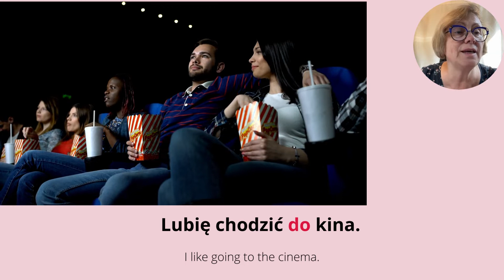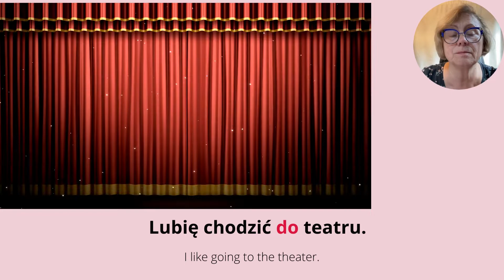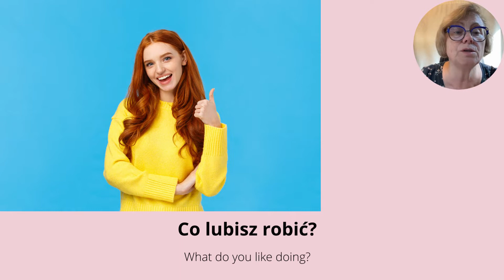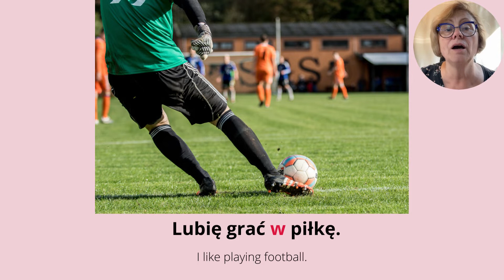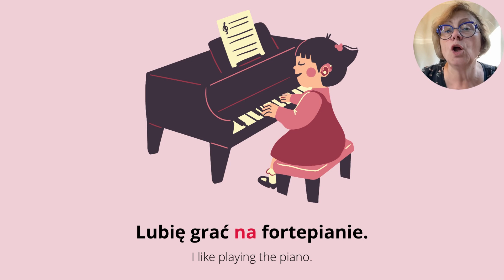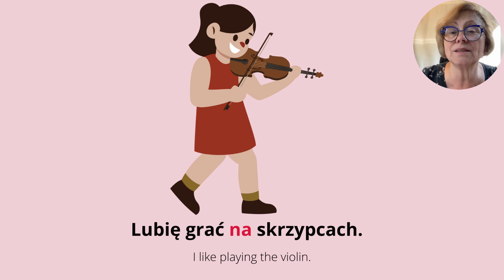Polish Hobbies Part 2: Expand Vocabulary With Examples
Learn Polish Vocabulary: Polish Hobbies Part 2 with example sentences
Today I will teach you useful phrases.  This video is suitable for beginners and learners who want to expand their vocabulary.
Polish for beginning,

00:00 Polish Vocabulary Hobbies Part 2
00:10 1st Phrase 'What do you like doing?'
00:21 2nd Phrase 'I like going to .'
00:34 3rd Phrase 'I like going to the cinema'
00:49 4th Phrase 'I like going to restaurants
01:07 5th Phrase 'I like going to the theater
01:31 6th Phrase 'I like going to the philharmonic hall
01:43 7th Phrase 'I like going to the cafe
01:56 8th Phrase 'What do you like doing?'
02:10 9th Phrase 'I like going to. '
02:25 10th Phrase 'I like going for walks.'
02:35 11th Phrase 'I like going to the gym.'
02:55 12th Phrase 'I like going to pool.'
03:08 13th What do you like doing?'
03:19 14th Phrase 'I like playing .
03:32 15th Phrase 'I like play tennis.'
03:49 16th Phrase 'I like to play golf.'
04:01 17th Phrase 'I like playing volleyball'
04:16 18th Phrase 'I like playing football'
04:29 19th Phrase 'I like playing basketball.'
04:46 20th Phrase 'I like playing chess.'
05:01 21st Phrase 'I like playing bridge.'
05:15 22nd Phrase 'What do you like doing?
05:25 23rd Phrase 'I like to play on .'
05:38 24th Phrase 'I enjoy playing guitar'
05:56 25th Phrase 'I enjoy playing the piano'